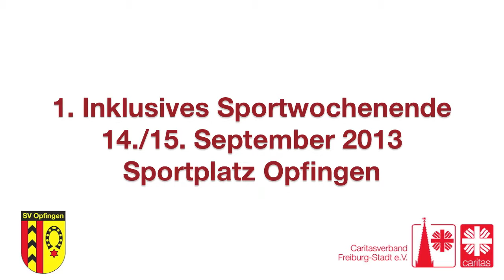1. Inklusives Sportfest am 14.-15. September in Opfingen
Am 14. und 15. September findet in Opfingen veranstalten wir 1. inklusive Sportwochenende. Über zwei Tage wird auf dem Sportplatz in Opfingen Fußball groß geschrieben. Am Start sind über 300 Sportlerinnen und Sportler mit und ohne Behinderung. Gastgeber ist der SV Opfingen, der auch für die reichhaltige Bewirtung sorgt.